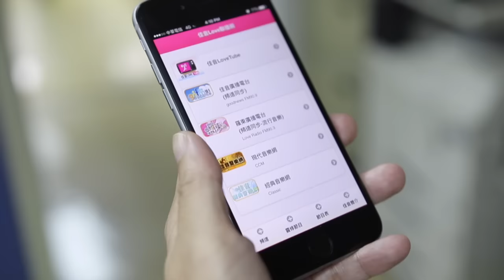「雞」不可失，快問快答！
雞年快樂，祝您「雞」祥如意～～～